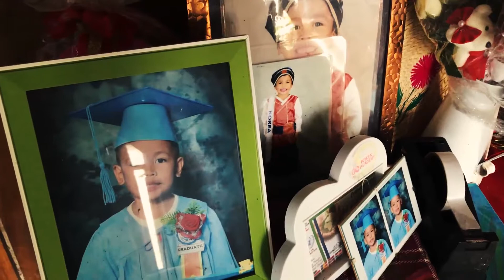Short Horror Movie (Kala-Kala)